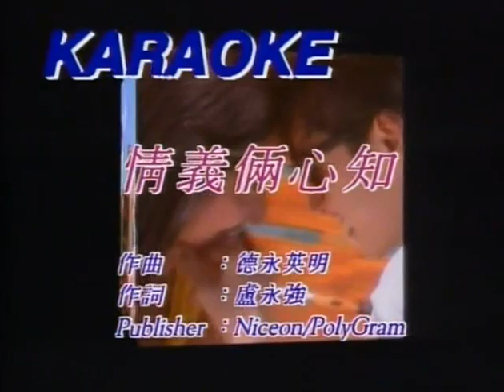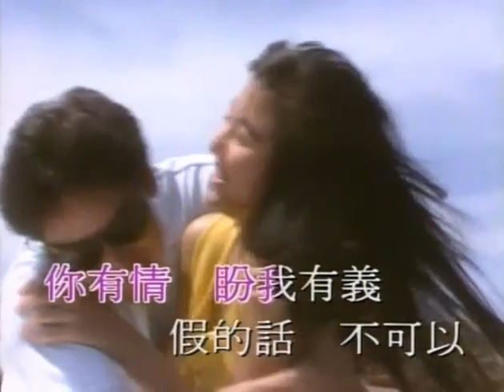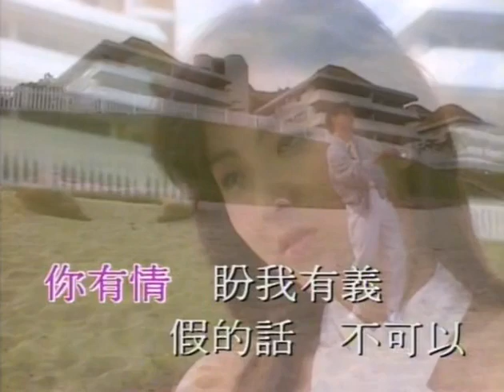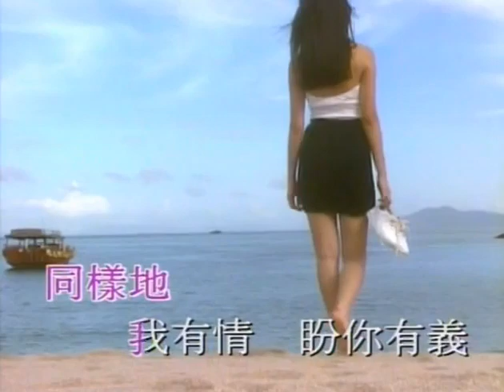譚詠麟 情義倆心知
29.97p